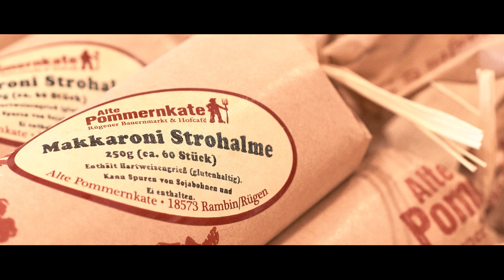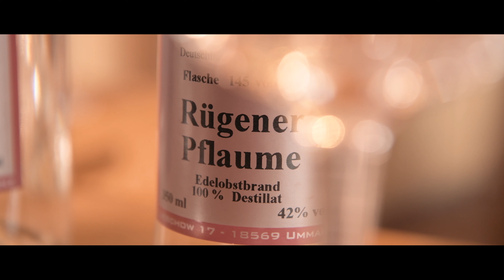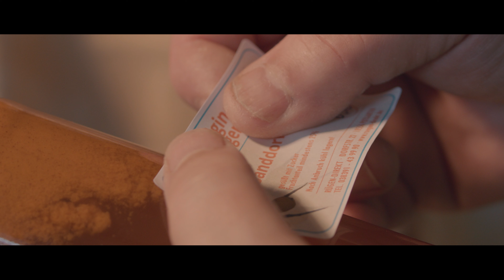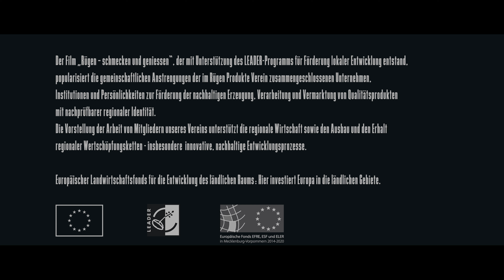Hand in Hand, Rügen schmecken und geniessen, Rügen Produkte Verein e.V.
Der Film „Rügen – schmecken und geniessen“, der mit Unterstützung des LEADER-Programms für Förderung lokaler Entwicklung entstand, popularisiert die gemeinschaftlichen Anstrengungen der im Rügen Produkte Verein zusammengeschlossenen Unternehmen, Institutionen und Persönlichkeiten zur Förderung der nachhaltigen Erzeugung, Verarbeitung und Vermarktung von Qualitätsprodukten
mit nachprüfbarer regionaler Identität.
Die Vorstellung der Arbeit von Mitgliedern unseres Vereins unterstützt die regionale Wirtschaft sowie den Ausbau und den Erhalt regionaler Wertschöpfungsketten - insbesondere  innovative, nachhaltige Entwicklungsprozesse.

Europäischer Landwirtschaftsfonds für die Entwicklung des ländlichen Raums: Hier investiert Europa in die ländlichen Gebiete.

Filmproduktion, Kamera, colorgrading Christiane Burwitz, Stefan Pocha